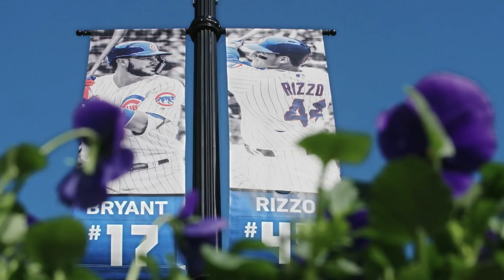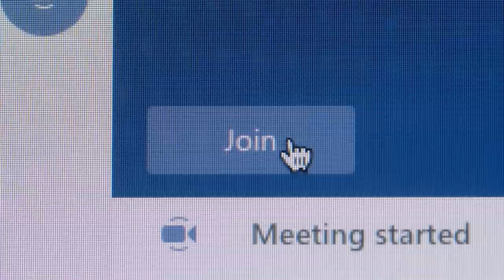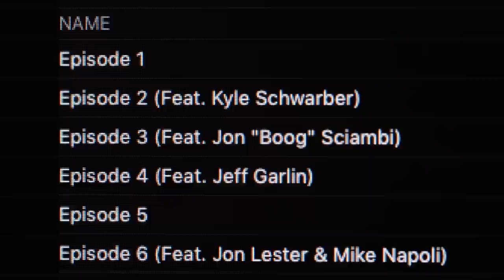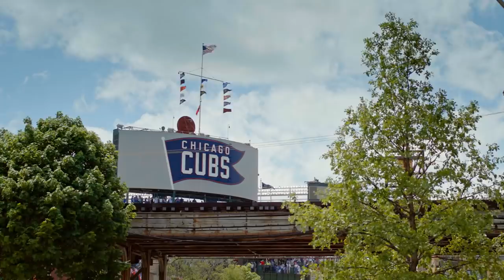Cubs 162 Ep. 3 | Staying Connected in Quarantine, Life at "The Compound"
Just a couple of weeks before the 2020 MLB season was set to begin, everything came grinding to a halt as COVID-19 shut down the country and the world. A day after the NBA suspended its season, Major League Baseball announced that the start of the regular season would be delayed. In this episode of Cubs 162, presented by Wintrust, see how the team and organization is staying connected to make sure the players are ready when baseball does return. Plus, see what life is like at "The Compound" where Ian Happ, Nico Hoerner, Zack Short and Dakota Mekkes spent quarantine together.

Catch new episodes of Cubs 162 on Marquee Sports Network.